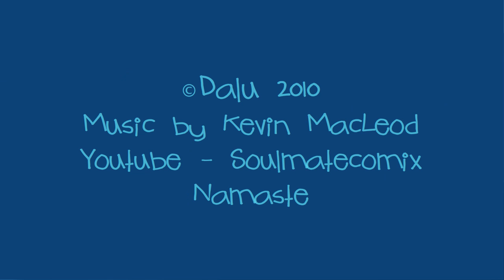SoulMate Comix - Love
A new kind of comic strip for the web. It's an animated WEB COMIC STRIP about SoulMates. Featuring Luf and Feer; two soulmates in love. Subscriptions kindly reciprocated. ♥♥♥